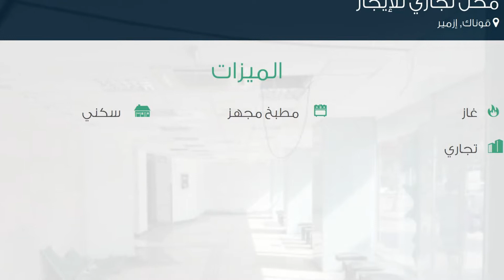محل تجاري للإيجار في شارع 1407- سوكاك, قوناك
تفاصيل العرض:-

رقم: 1933282

ميزات:-

2 الغرف, 1 رقم الدور, 1997 سنة البناء, غاز, مطبخ مجهز, , سكني, تجاري